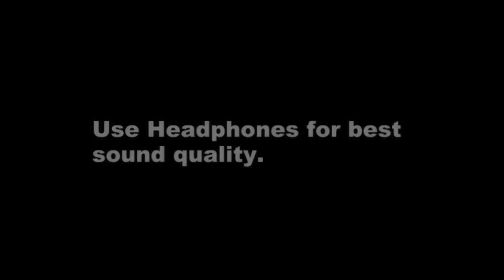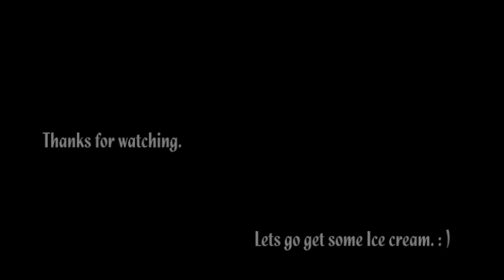Ambient Halo 3 (kinda disturbing. )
**USE HEADPHONES FOR FULL EXPERIENCE!!!**
I Just wanted to make a video using High quality sounds. What i have created was this.